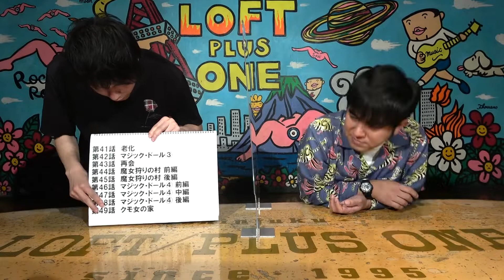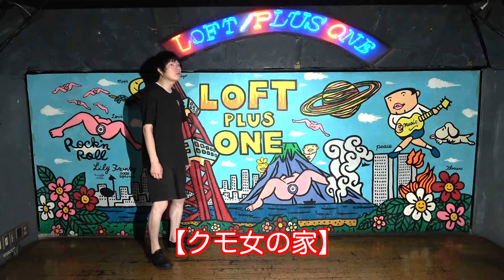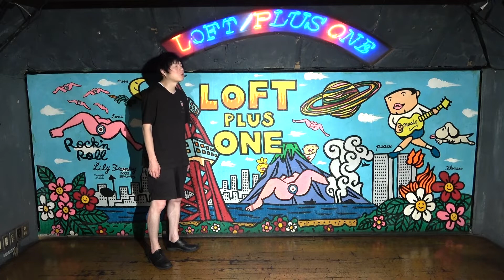【アウターゾーン⑦】第7巻を語る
参考文献：【アウターゾーン】光原伸先生